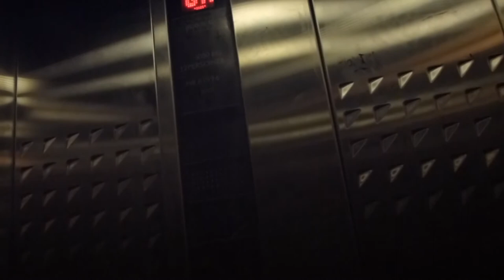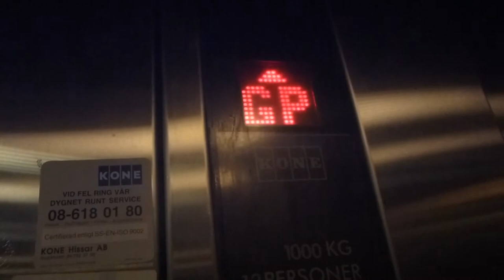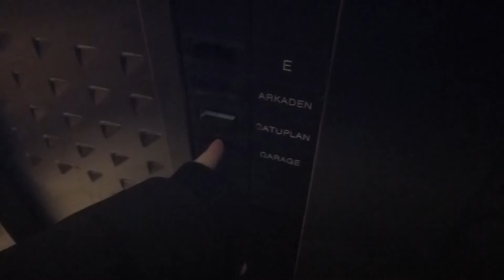2 KONE Novel Hydraulic elevators @ Lidingö Centrum